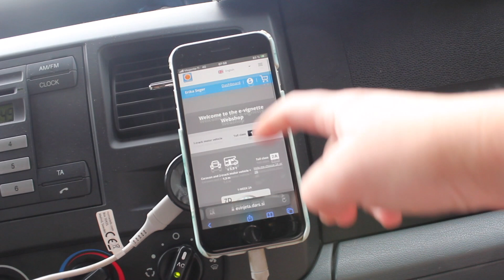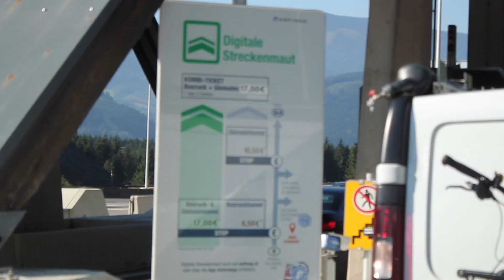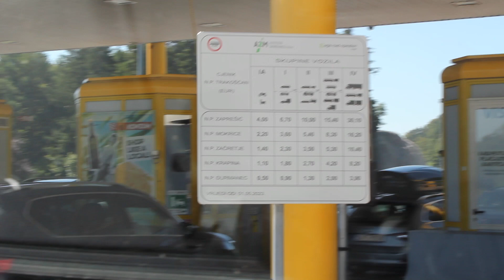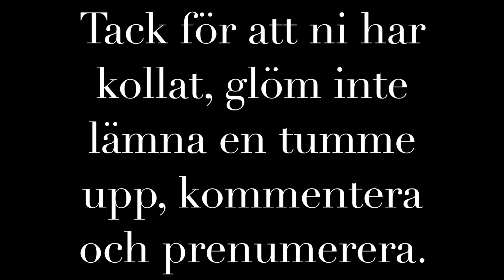Husbilssemester 2023 del 4 1/2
Vi fortsätter genom Österrike och Slovenien samt åker in i Kroatien och möter våra vänner i Karlovac.
Denna dag kommer i två olika video.

Campingen vi stanna på utanför Karlovac heter Slapić kostade 40,12 euro för två personer och en husbil med el 1 natt. Inga kostnader för dusch eller vatten, vet ej om dem hade gråvatten tömning.